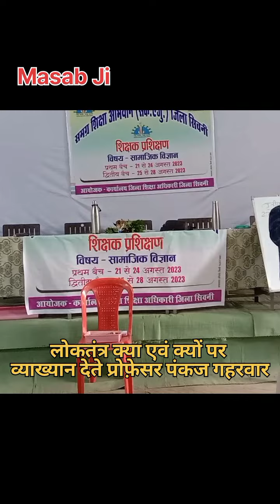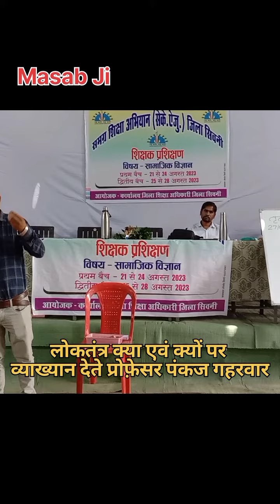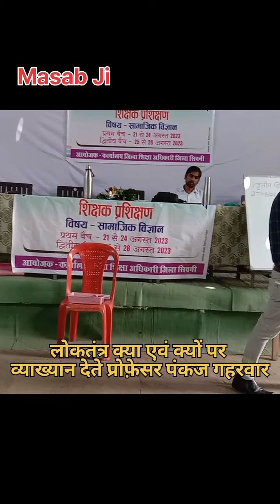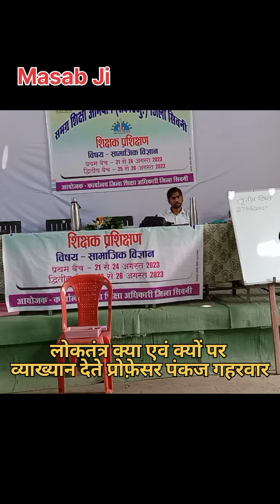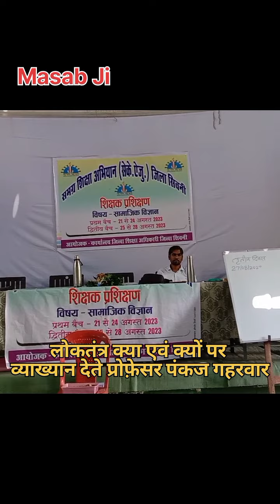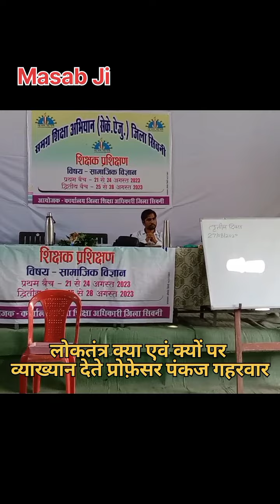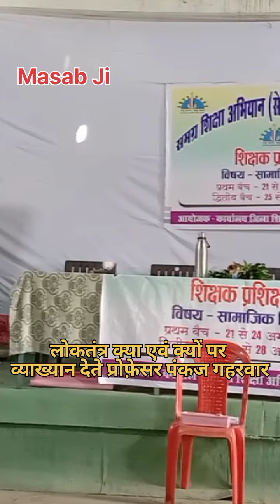लोकतंत्र क्या एवं क्यों🔥प्रोफेसर पंकज गहरवार🔥What & why democracy🔥Professor Pankaj Gaharwar🔥Lecture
जय हिंद साथियों मैं रामनाथ पटले इस यूट्यूब चैनल "Masab Ji" पर आपका स्वागत करता हूं ।

About this video- इस वीडियो में प्रोफेसर पंकज गहरवार द्वारा लोकतंत्र का विचार सबसे पहले कहां से आया तथा यह क्यों जरूरी है पर व्याख्यान दिया गया है।

In this video, Professor Pankaj Gaharwar has given a lecture on where the idea of ​​democracy first came from and why it is important.